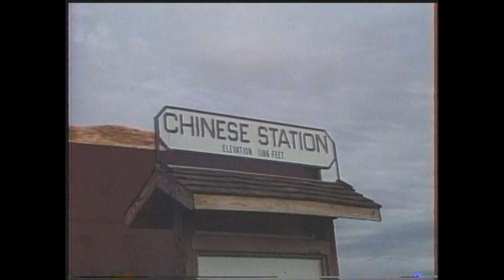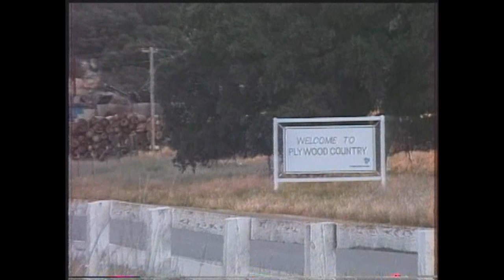Sierra RR remastered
Another remastering of a low res video uploaded in my DSL days.  This time it's the Sierra Railroad, a day spent on the line in May 1992.  Enjoy the sounds of Baldwin and Nathan M5 horns.